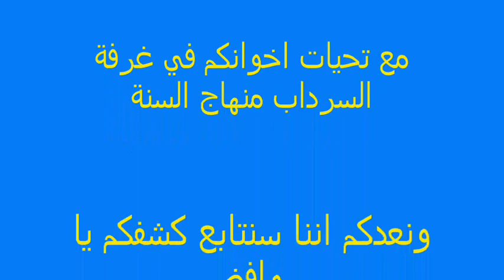الزنديق رضوان درويش وغلوه في الحسين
روافض وشيعة وغلوهم في الحسين
نوع دم الحسين